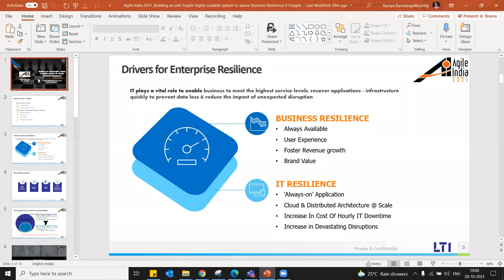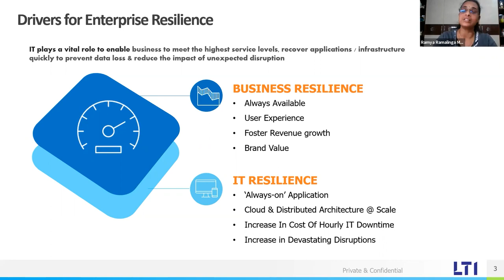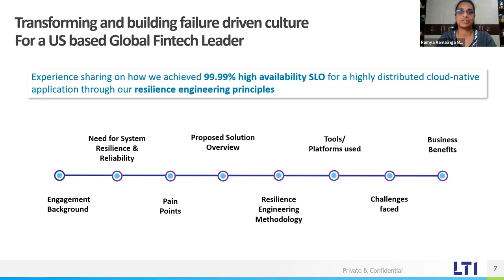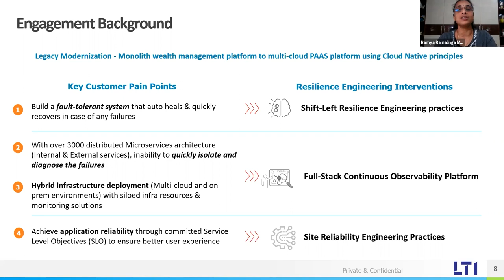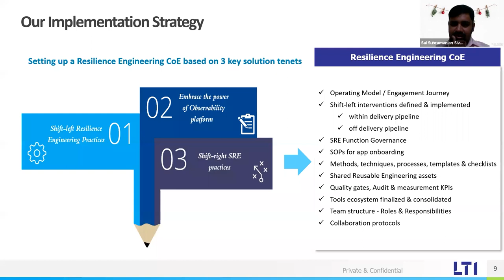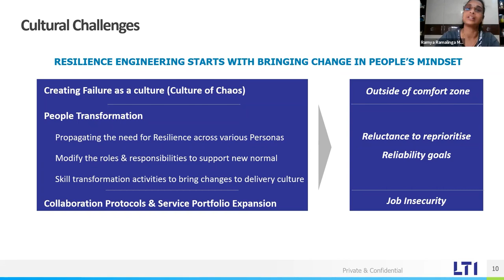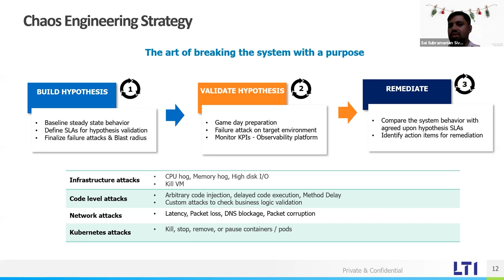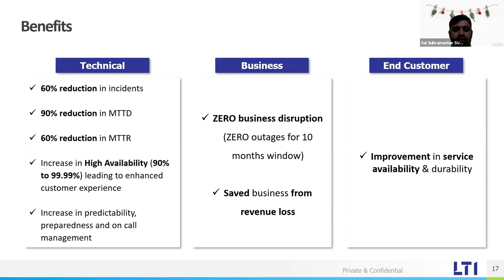Building a highly scalable system to assure Business Resilience by Ramya & Sai AgileIndia Lite 2021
With the increased adoption of cloud native applications, microservices and distributed deployments the infrastructure failure points are now multifold causing significant business impacts on account of outages. Although these new-age architectures provide increased velocity and flexibility to release application features rapidly, isolating the faults to triage & debug issues have become extremely complex resulting in high MTTR.

Chaos engineering can help assure application resiliency through controlled injection of infrastructure failures there by proactively detecting probable outage hotspots and enable architects to design anti-fragile resilient systems.

Conventional chaos engineering experiments are siloed and do not provide E2E business process visibility on impacted service calls and performance bottlenecks. In this session, we will deep dive into how Chaos Engineering tests can amplify significant value when correlated with Application Business Process that improves application's performance, observability, and resiliency.

The session with also cover an experience share on transforming and building failure driven culture for a financial Fintech banking customer where the scope of the engagement was to digitize the wealth management platform through resilience principles to achieve 99.99% high availability SLO.